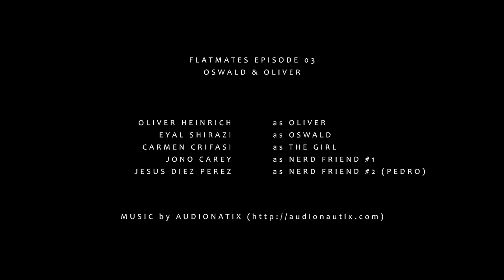Flatmates - Episode 3: "Oswald and Oliver" (Comedy Web Series)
This is "Oswald and Oliver", the third episode of FLATMATES, a mini web comedy series about the lives and adventures of peculiar flatmates who share an appartment. This time we interview Oswald, a fun, naive, nerd guy who has a mysterious flatmate.
With Eyal Shirazi and Oliver Heinrich as the main stars.